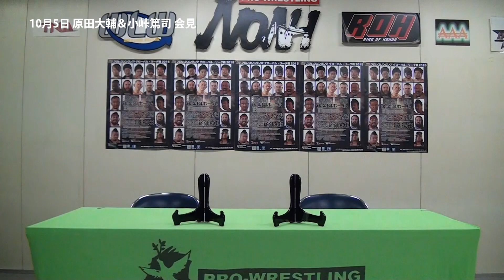GHC Jr.ヘビー級タッグ選手権奪還、原田&小峠一夜明け会見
10月4日名古屋にてGHC Jr.ヘビー級タッグ選手権を奪還した原田&小峠一夜明け会見の模様です。